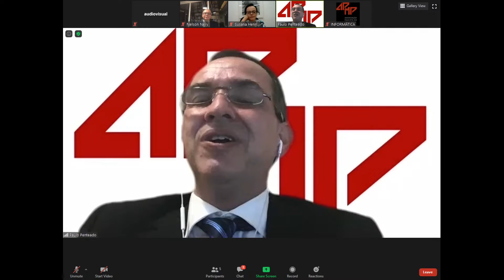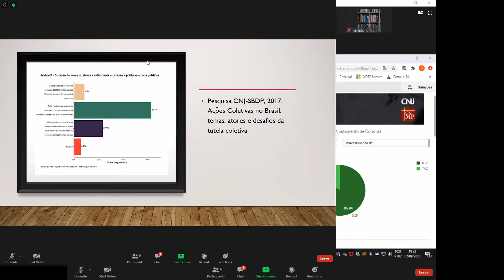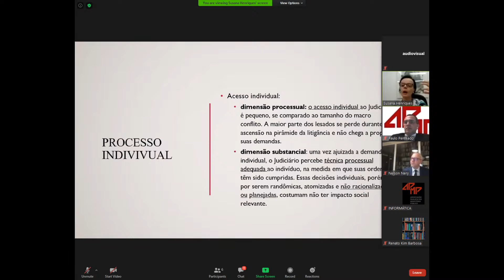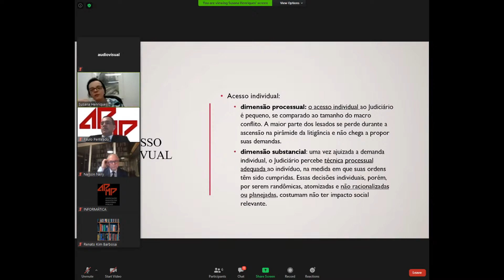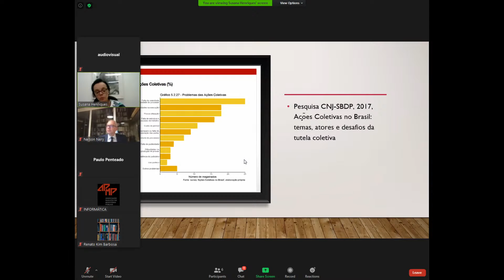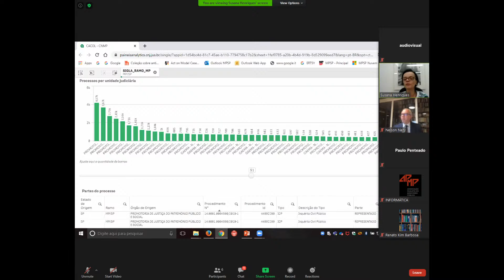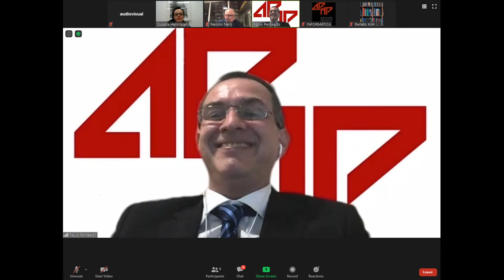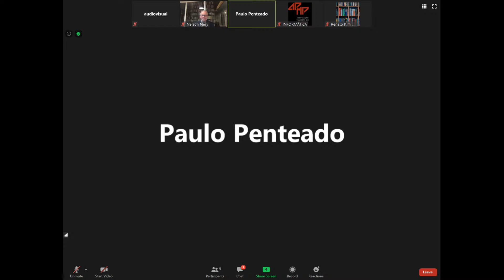Lei da ação civil pública: balanço de trinta e cinco anos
Certificado de participação:

Para emissão de certificado, é necessário o preenchimento do link abaixo.